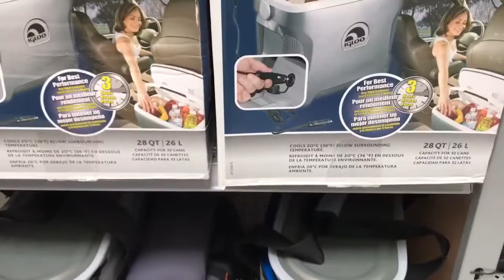Frisbees Summer Toys